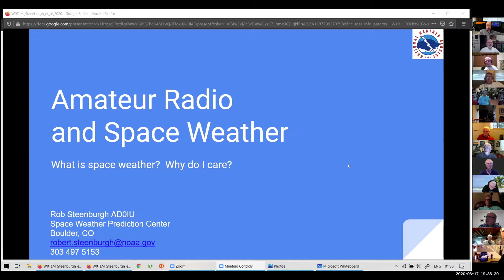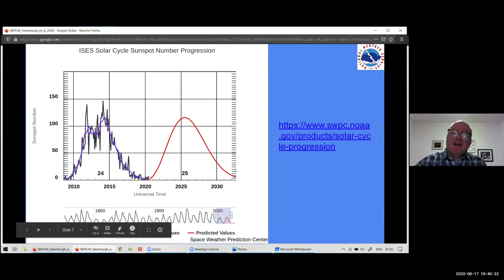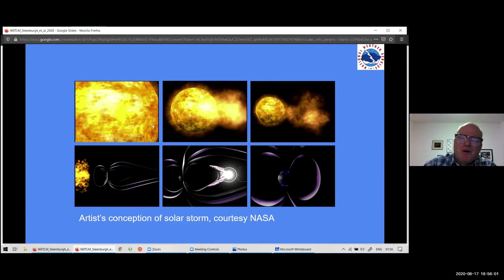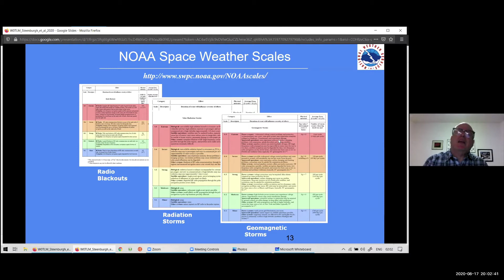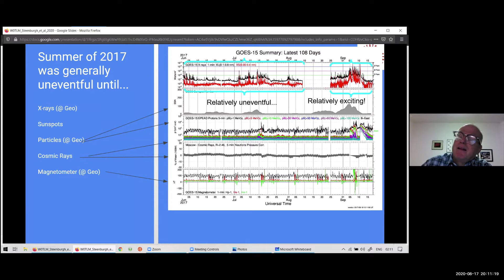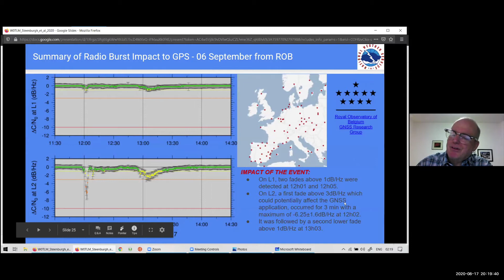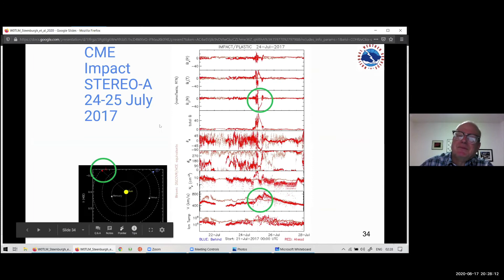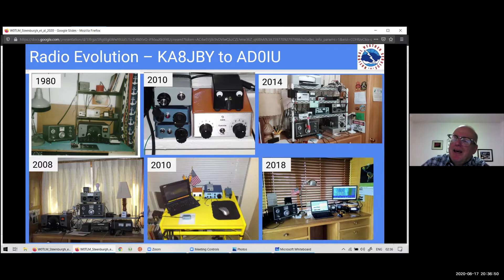W0TLM August 2020 Club Meeting - Space Weather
For the W0TLM August 2020 club meeting, Rob Steenburg, AD0IU, presents space weather.